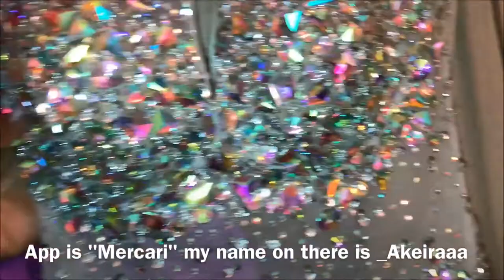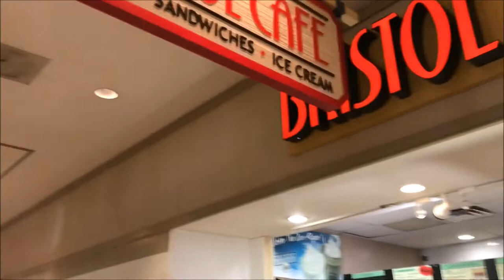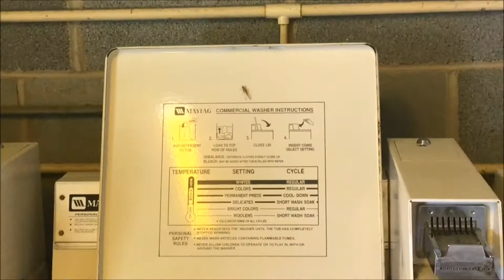Summer Vlog4 Ride Along W/ us to North/South Carolina + Selling My Prom Dress!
SOOOO like this video is late lol obviously but better late than never huh ? i still wanted to share just our road trip for so i can look back on it.
*** Leave Me Comments and read below Watch in 1080p HD!

Want the prom dress in this video then get the APP "MERCARI" MY name is _Akeiraaa!

College Vlog#17 College Dorm Move Out Week! ATU Mstreet